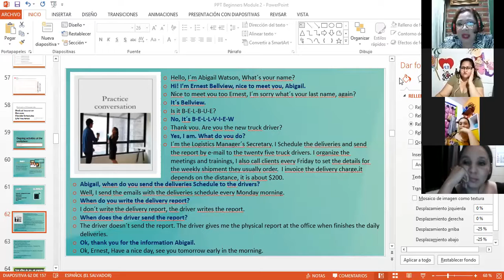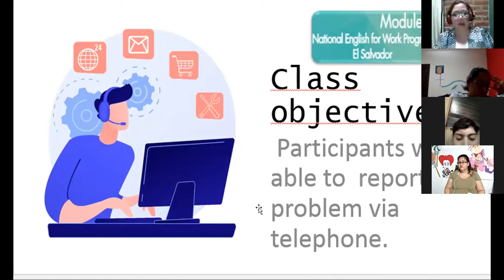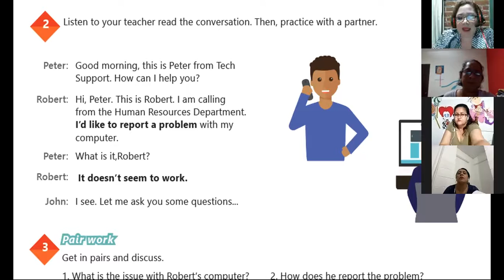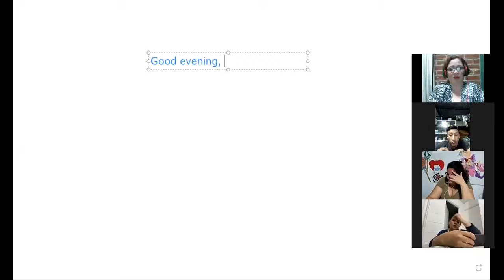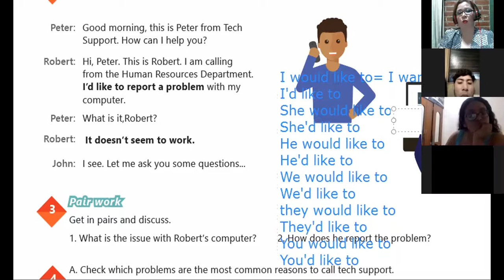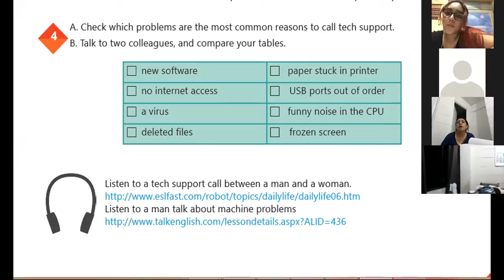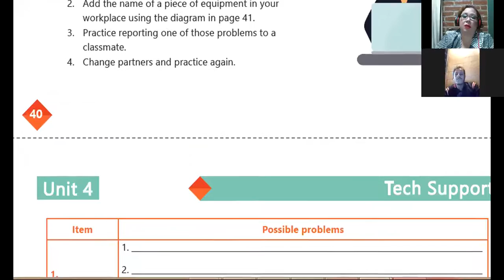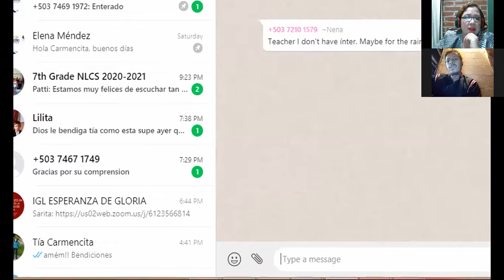Ingles Corporativo-VIDEOCONFERENCIA #16 WAYS TO REPORT A PROBLEM